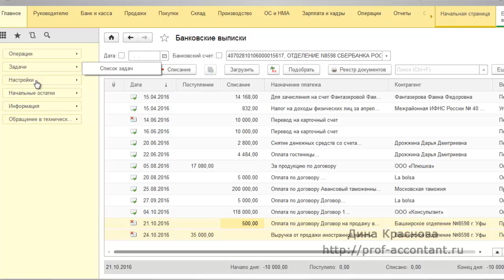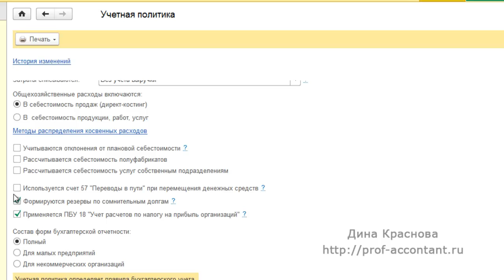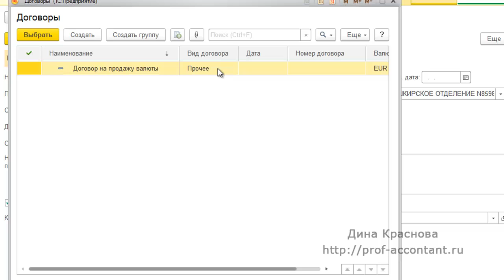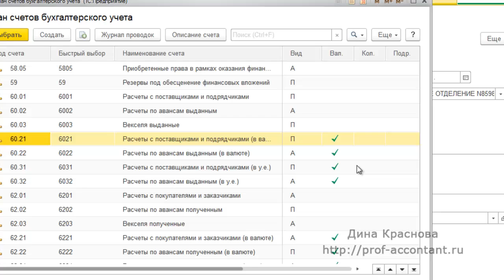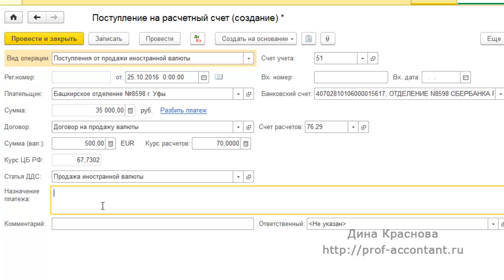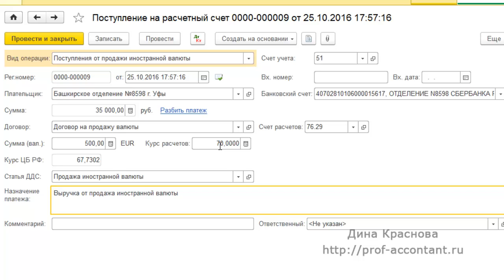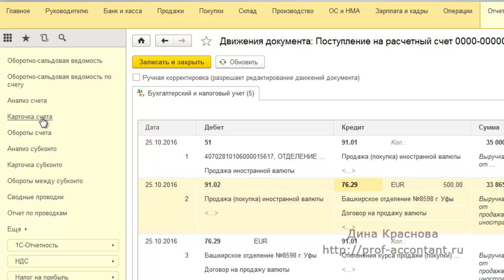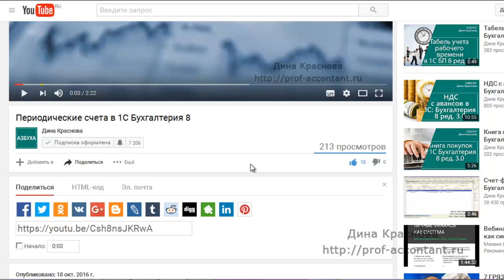Продажа валюты в 1C Бухгалтерия 8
Продажа валюты в 1C Бухгалтерия 8. Как оформляется продажа валюты в 1C Бухгалтерия 8 ред. 3.0
Получить бесплатную шпаргалку по ред. 3.0